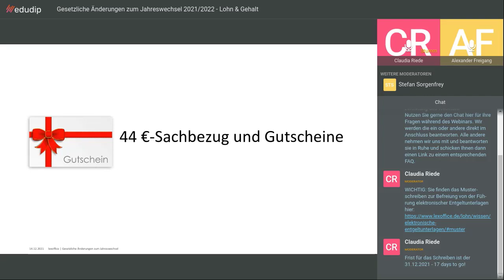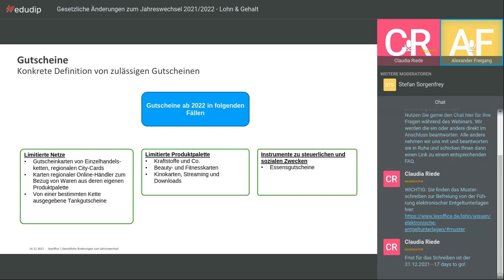Gesetzliche Änderungen zum Jahreswechsel 2021 / 2022: Sachbezug & Gutscheine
Ausschnitt aus dem Webinar von lexoffice Lohn & Gehalt zu den gesetzlichen Änderungen zum Jahreswechsel.